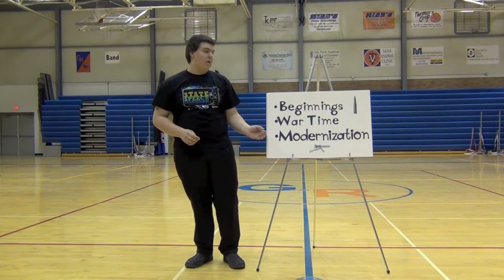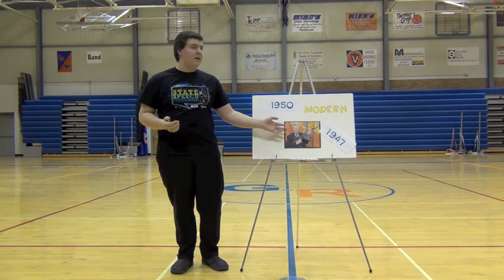Cole Kayton - Night of Forensics 2013